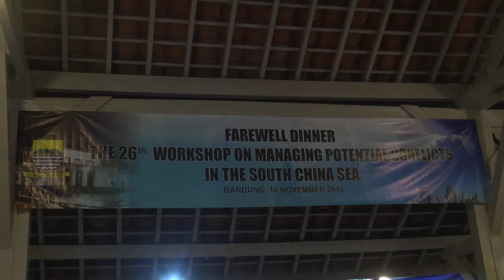161116 Wakil Wali Kota Bandung Melaksanakan Dinner Bersama Lokakarya Laut China Selatan di Pendopo